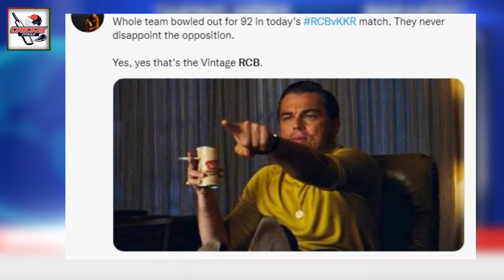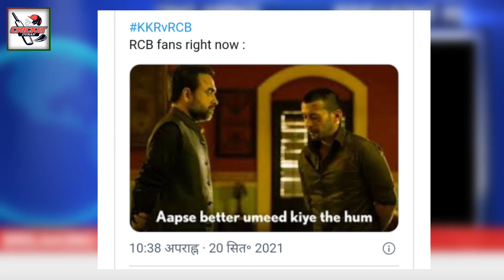RCB 92 ALL OUT TWITTER REACTION | RCB VS KKR IPL 2021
Follow Us -